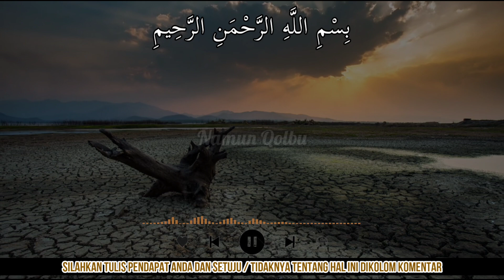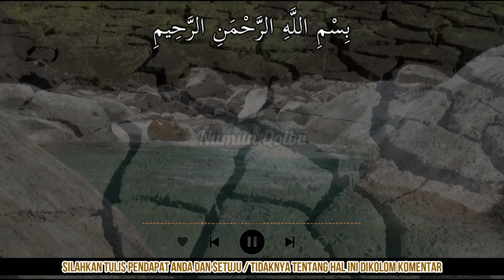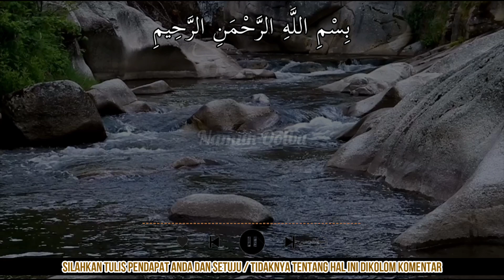4 ARTI MIMPI MELIHAT SUNGAI KERING MENURUT PRIMBON JAWA, BENARKAH PERTANDA KESULITAN KEUANGAN?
4 ARTI MIMPI MELIHAT SUNGAI KERING MENURUT PRIMBON JAWA, BENARKAH PERTANDA KESULITAN KEUANGAN?

Terimakasih Sahabat...